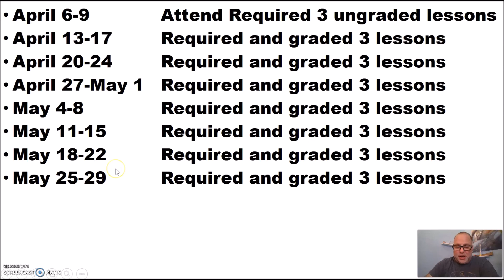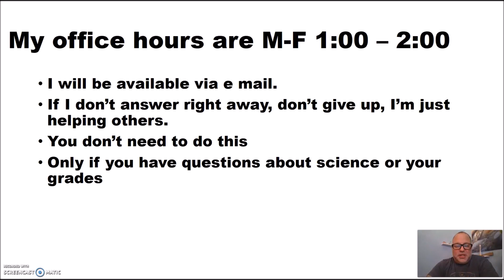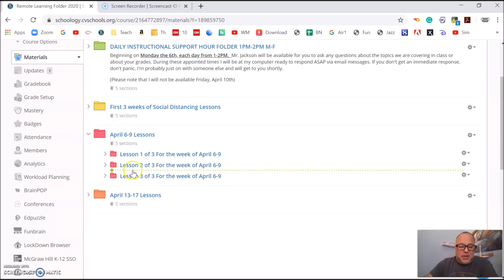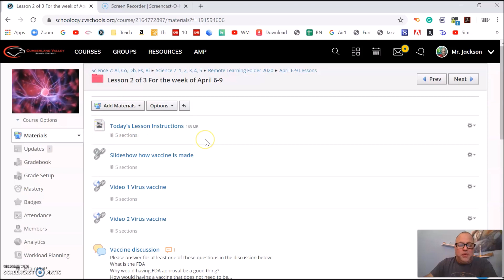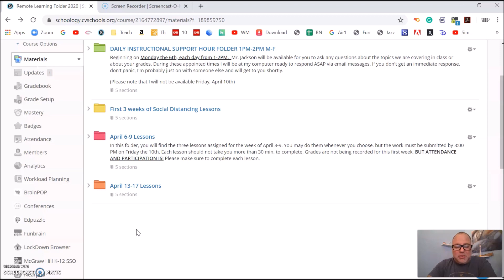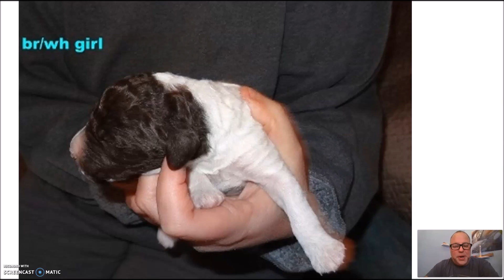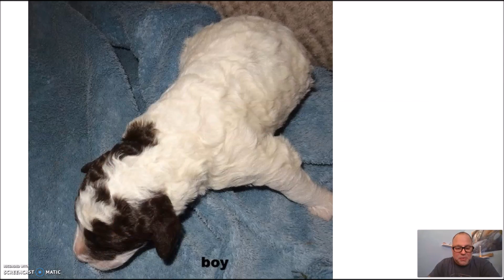4-6-2020 Update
Moving forward for the rest of the school year, this is what's happening...At least for now.